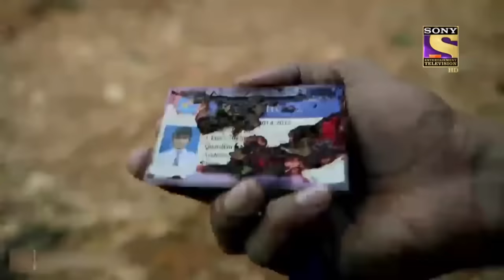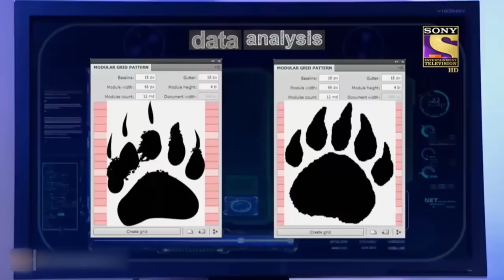Character Special | सीआईडी | CID | CID Officers कर रहे हैं पेड़ पर Tiger का इंतज़ार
A group of children was enjoying their picnic when suddenly a few children were attacked by a tiger. The police came to deal with the situation but saw that a man might have been controlling that tiger. Police called CID to investigate this matter further and they found that there were two tigers involved. Will Team CID be able to solve this and save the children? Find out in the full episode.